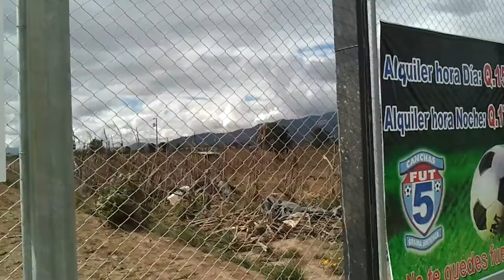inauguracion fut 5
canchas sintéticas de papi fut, ubicadas en Patzun, Chimaltenango, Guatemala